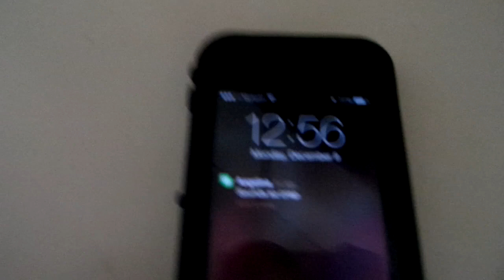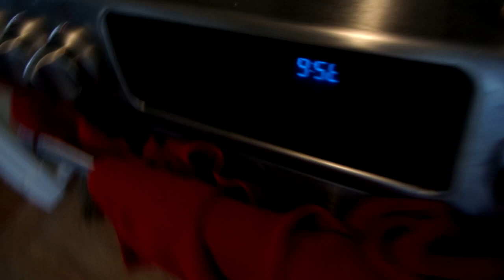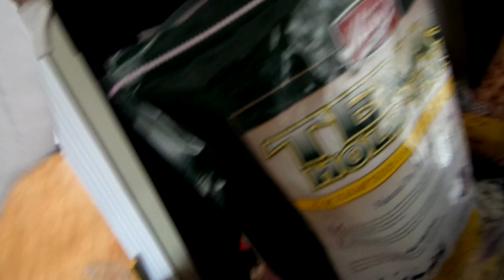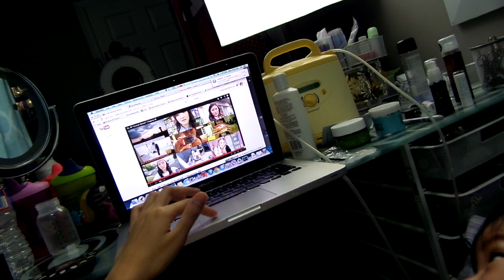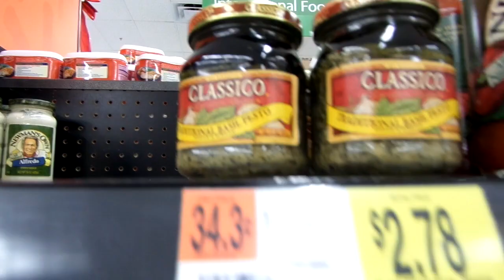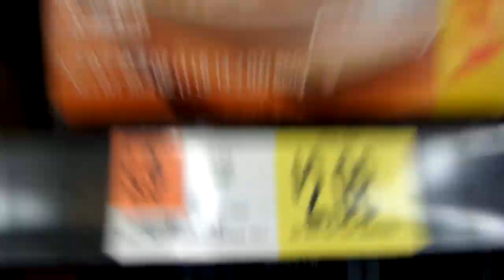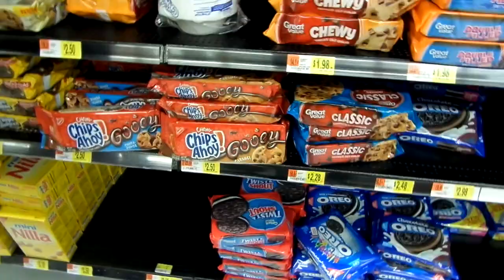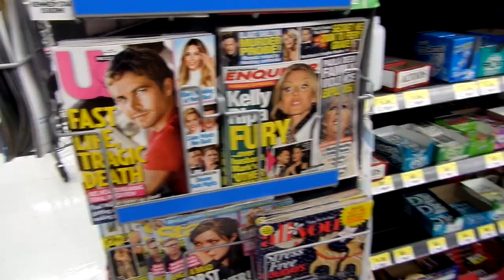VLOG #138 - HAIR MONSTER! | VLOGMAS #9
Samsung WB250F

iMovie